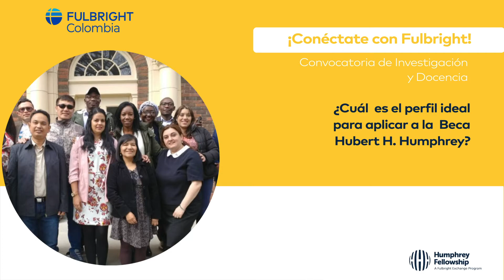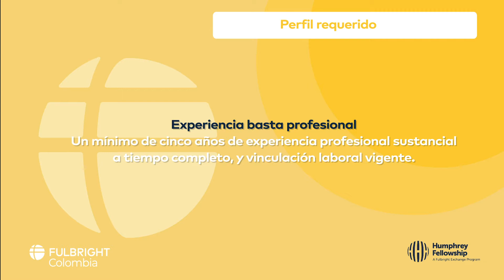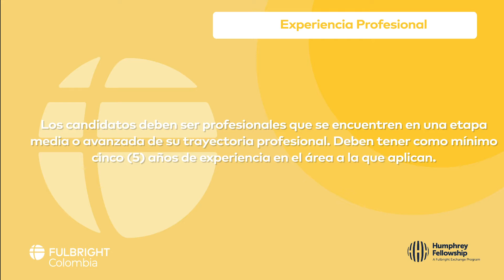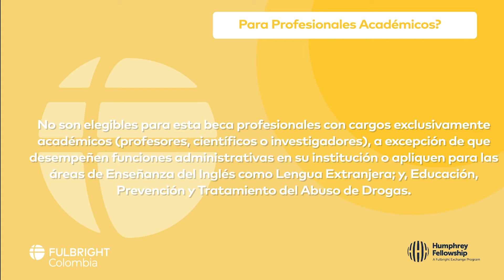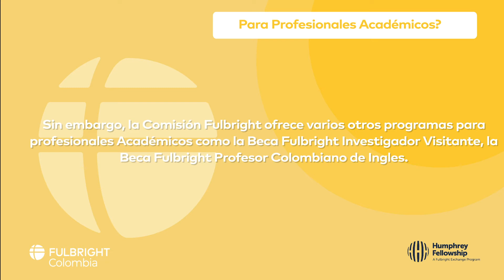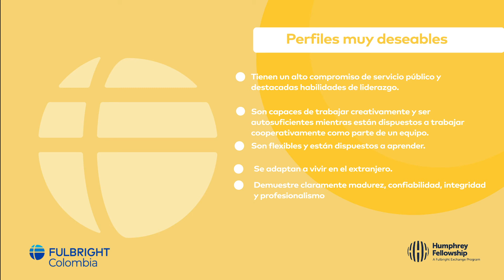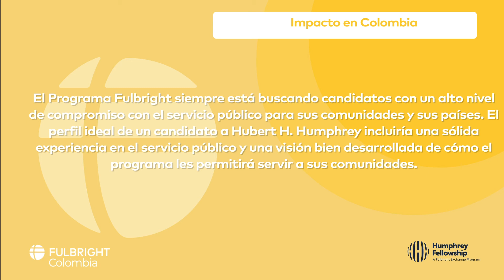¿Cuál es el perfil ideal para aplicar a la Beca Hubert H. Humphrey?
¡Bienvenido(a) a la serie de videos "Tips Fulbright con Colin Andrews"!

Te acompañamos en tu proceso de aplicación a la Convocatoria de Becas Fulbright de Investigación  y Docencia para que puedas hacerlo de una manera más sencilla y competitiva.

Accede aquí a los recursos adicionales que mencionamos en este video